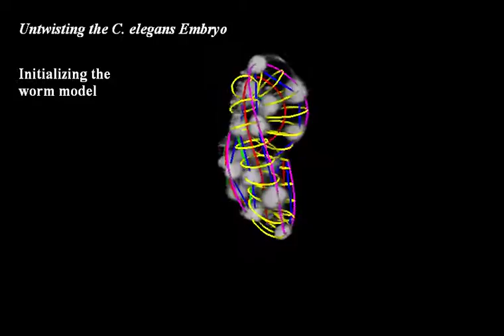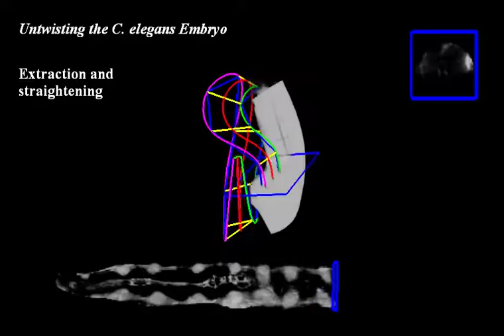New Open-Source Software "Untwists" Worm Embryos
A new, open-source software that can help track the embryonic development and movement of neuronal cells throughout the body of the worm, is now available to scientists.